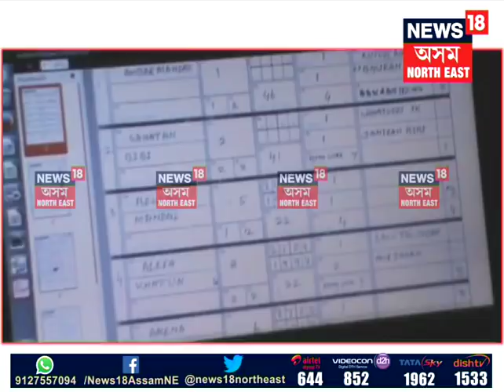AASU-Karmachari Parishad against Citizen Amendment Bill